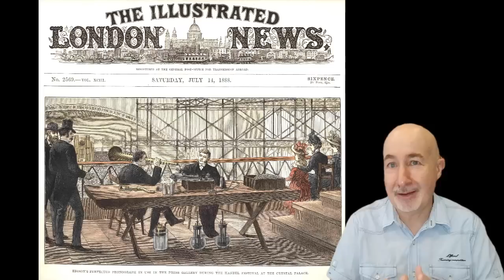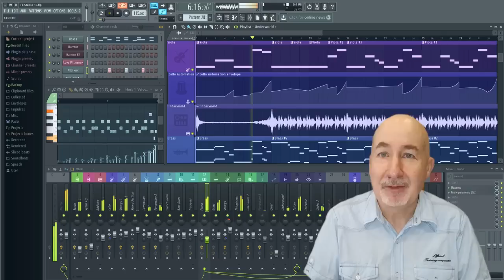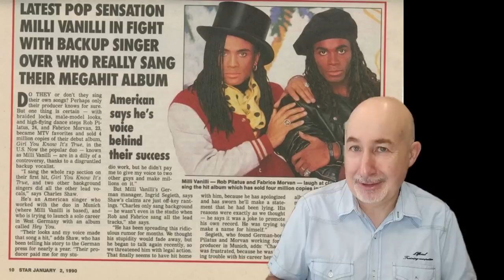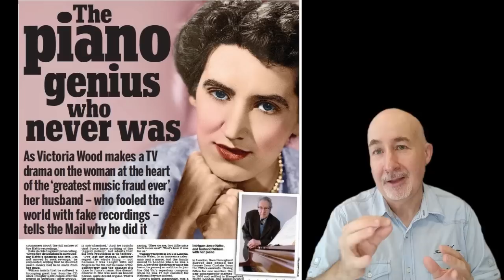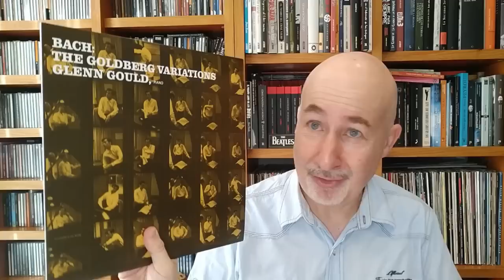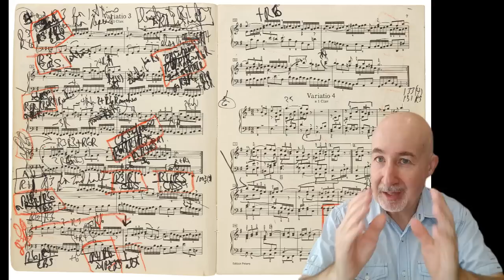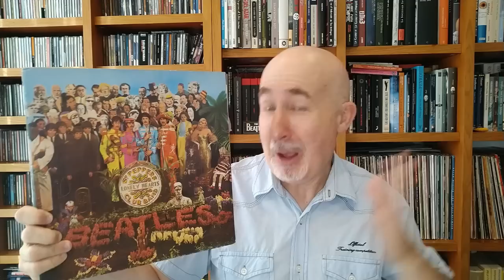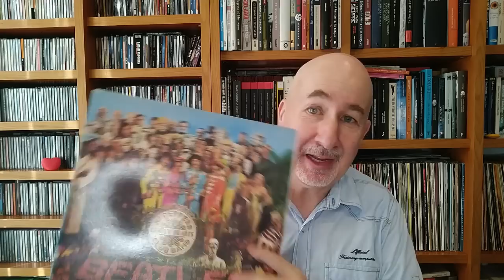La falsedad del disco - reflexiones sobre la producción musical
¿Falsean la música las grabaciones discográficas? ¿Se trata de arte o es un fraude?
Descubre en este vídeo las claves y algunos de los ejemplos más sonados y polémicos.

- ¿Te ha gustado este vídeo? Dale un pequeño empujón: Haz clic en el botón "Gracias"